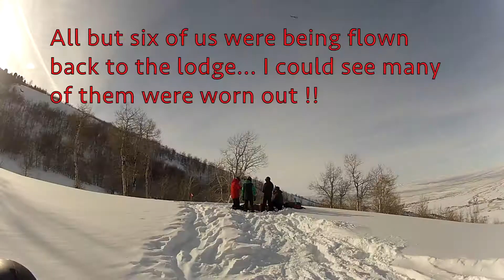Ruby Mt Skiing #8 on 2-7-19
Part # 8 of Our amazing heli skiing adventure "The sun was setting and it was getting cold. Our hands were steaming when they were out of our gloves but we were not too cold. All the other skiers were being taken back to the lodge except Julie and I plus four others. We had plenty of energy left so we are doing two more runs !"